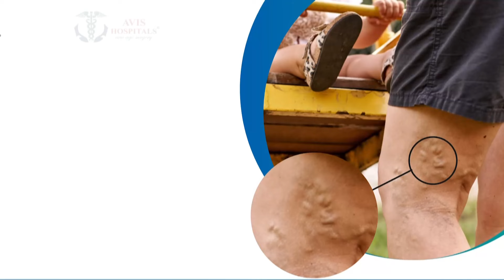மீனவர்களை விடுவிக்கக்கோரி பெண்கள் போராட்டம் கொந்தளித்த மீனவ பெண்கள்... | Newstamil24x7 | fisherman